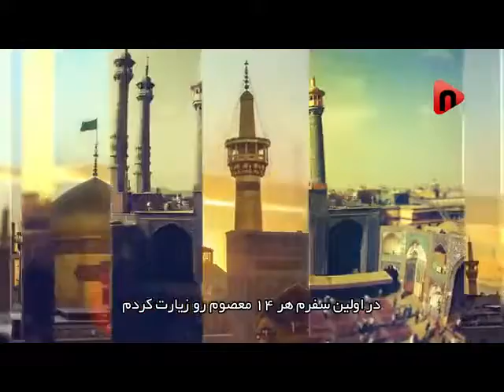Philip Vardington converted to Islam and speaks about Shia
تشرف فیلیپ واردینگتون به دین مبین اسلام و سخنان ایشان درباره مذهب شیعه